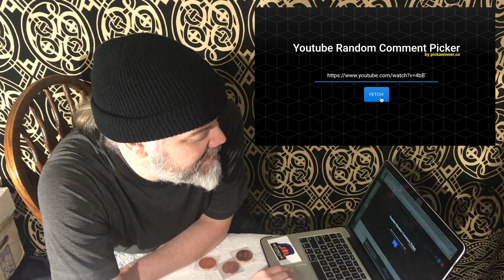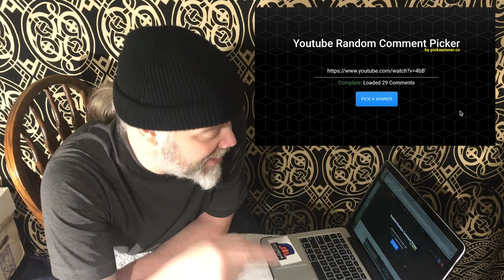Picking a SECOND WINNER for my 300 SUBSCRIBER GAW!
FIXED IT.

Thanks to Matthew at My Coin Cave for being such an awesome dude!

QUARTERBASH
23632 HWY 99, Suite F324